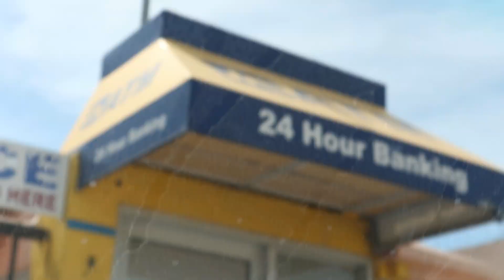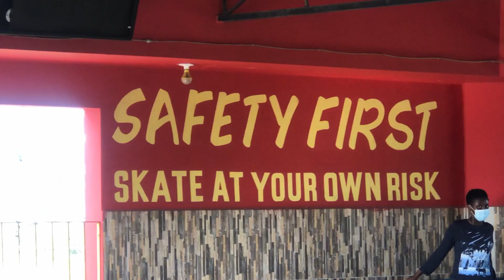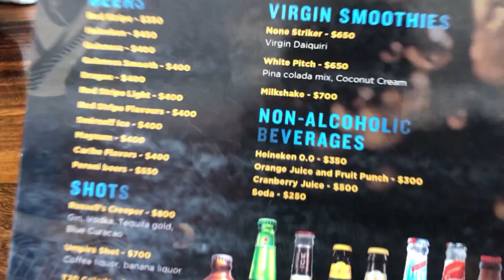Her 20th BIRTHDAY DATE! … gone wrong | Destiny Rink & Russell's T20 Restaurant, Jamaica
WE WENT ON A DATE ... here's how it ended .

Yup, Aleesha and I went out to celebrate her birthday! we went to Destiny Rink in Portmore, Jamaica and did some skating 🛼 ... or should i say a bunch of falling💀. After skating we went to Russell's T20 Restaurant and Sports Bar in Kingston to have dinner 🍽️ - this video shows how that whole day went and it especially shows the bagga fails that we had in skating ... like a bagga fails 🤣.
HOPE U ENJOY and btw make sure to check out Aleesha's version of this video, she also vlogged throughout the day so y'all can see it from 2 POVS!

👆join the TELEGRAM group so we can interact!

FAQ
how old are you?: 19
what camera do you use?: Lumix G7, Canon EOS M100, iPhone 8 Plus
editor?: DaVinci Resolve 17
where are you from?: Jamaica